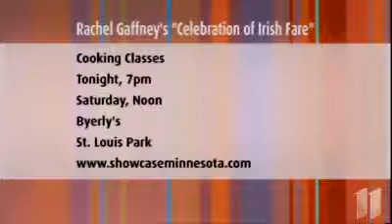Rachel Gaffney Baking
Cork Woman Rachel Gaffney...using her Traditional Irish butter Shortbreads to bake .